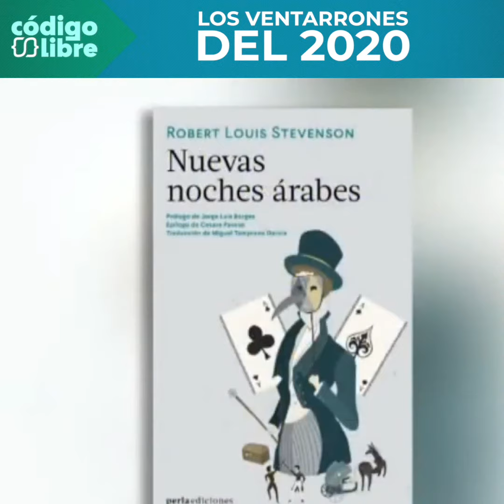¿Qué cambios hubo en la industria editorial este año?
Norma Bautista, Promotora cultural, nos presenta en Código Libre tres sucesos relevantes para la industria editorial que cobraron fuerza debido a la pandemia.
Desde las Ferias de libros virtuales hasta los productos y servicios innovadores, este año representó un avance importante en la digitalización de la literatura.